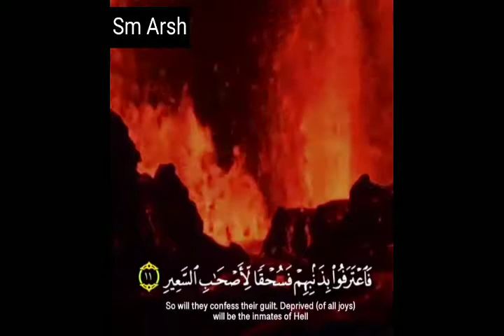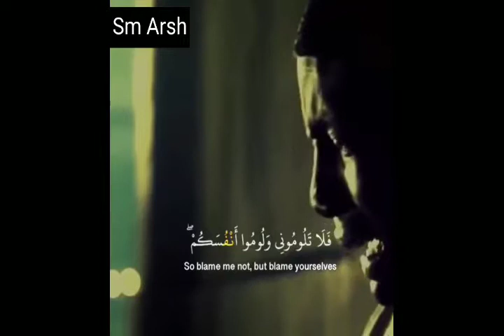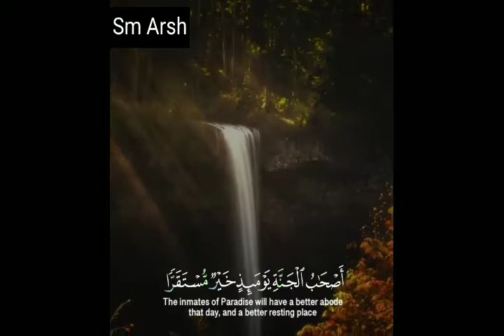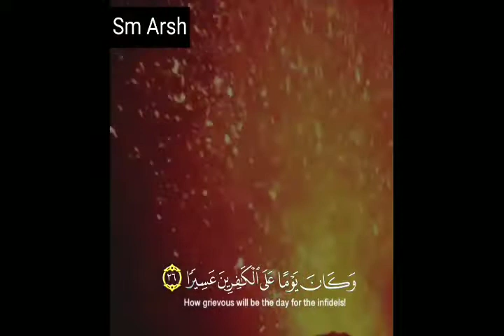Inspiring Beautiful Quran Verses | Part 2